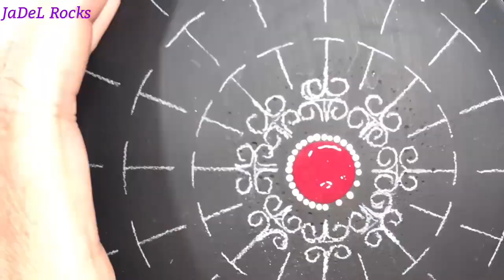Victorian Mandala | Mandala Dot Art Rock Painting Tutorial | red, green, gold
Start to finish Victorian Mandala tutorial.  I dot painted this rock with red, green, and golds acrylic paint.  I hope you enjoy this tutorial. It turned out to have a Victorian feel or it could even go over well at Christmas with these colors.  It really does have a classy elegance to it no matter what time of year it is.  It's going to be a rich decorative item wherever it lands.  I just love it.

I'm trying really hard to make these videos easy to use.  If you have any suggestions please comment.  I really do read all the comments and I love all the different opinions.  Come back Wednesday because I'm going Green!  I'm enjoying all my new colors and playing with them.  What's your favorite Mandala color combination?  I might just make it if you comment and tell me what it is.

I'll see you all Wednesday with a big ol' cup of Joe and a smile!!! Until then... rock on you awesome rock stars you!

💜 JaDeL Rocks Channel Is about:
Mandala tutorials, kindness rocks, dot art with all the swooshes and swipes, dotting fun, new products like Resin and Varnish, acrylic paints, glitters, and just about anything you can think of to do with rocks. I'm just scratching the surface! Stick around, put up your feet, sit back and laugh with me while we make this world a prettier place. one rock at a time! Just Remember: It's not Perfect... It's ART!

🔵Like me on Facebook at JaDeL Rocks